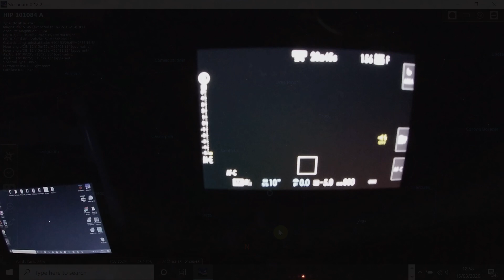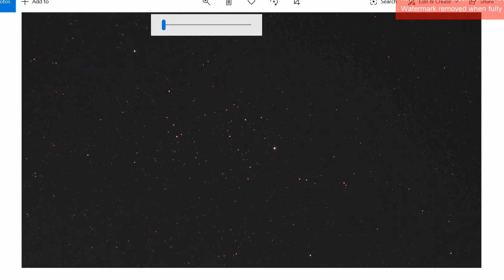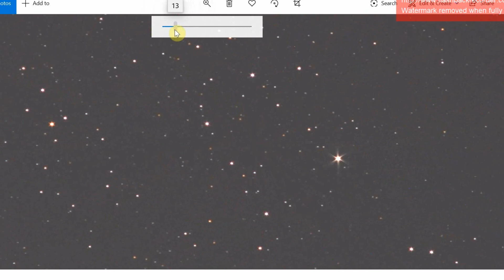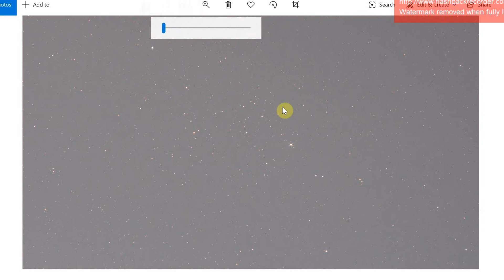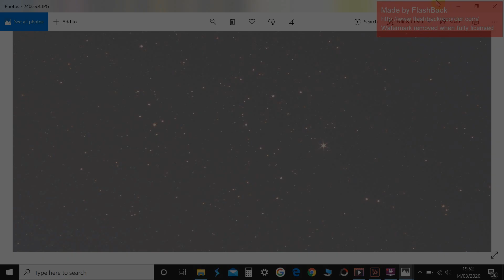iOptron SkyGuider Pro - How Accurate is the Tracking?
Full disclosure - First Light Optics loaned me this SkyGuider Pro to review.

A huge thank you if you choose to help out!!

**Telescopes**

**Mounts**

**Cameras/Astrophotography**

**Eyepieces**

**Filters**

**Accessories**

**Binoculars**